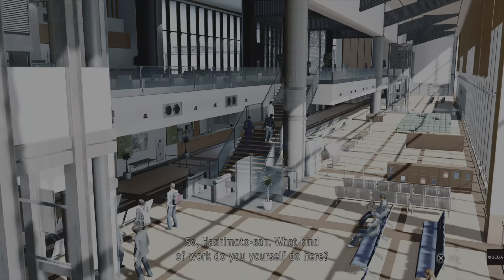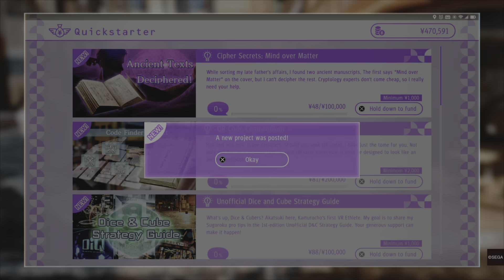Judgement walkthrough no commentary no death (in English ) part 14